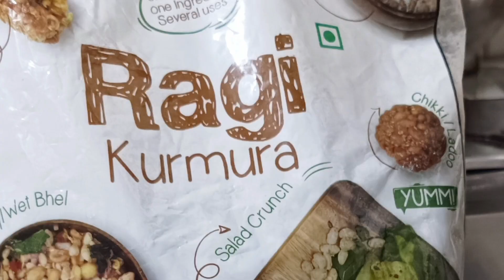बाजारातील कुरकुरे पॅकेट पेक्षा मुलांना दया कॅल्शियम युक्त नाचणी चिवडा😋